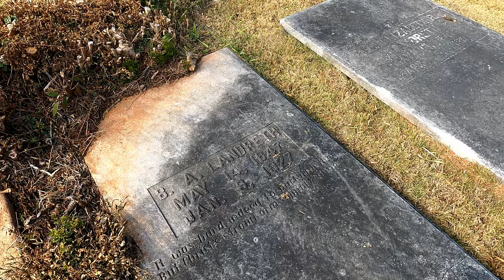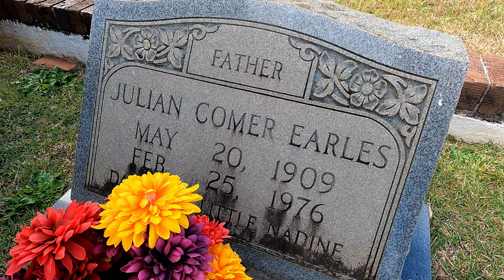This is the Girl in the Doll House Grave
Nadine Earles was not yet five years old when she died in 1933. It was December, and all she wanted for Christmas was a doll house, a wish her father was busy working to fulfill for her. She died on the 18th, one week before the day. Her parents still made sure that her wish was granted, even if it was to be in the afterlife.

At the Oakwood Cemetery in Lanett, Alabama, that doll house (now made of brick, to ensure its longevity), stands among the gravestones, completed and moved to the family plot to keep “Little Nadine” company. The small brick bungalow has all the makings of a real house, with a front porch, striped awnings, a mailbox, flower boxes in the summer, and an evergreen wreath and Christmas lights in winter.

After the house was installed, parents Julian and Alma filled it with a collection of dolls, toys, a baby buggy, a high chair, all to be kept neat and tidy for Nadine. (Note: what might appear to be a bed is in fact her gravestone.)

For years after her death, Julian and Alma handled the upkeep and stocking of toys. Eventually they passed away, and are now buried in the same plot alongside the little house.  The city has since taken over upkeep of the dollhouse. To this day, it’s manicured, cleaned, and tended, with the array of dolls and toys updated as they were when Nadine’s parents tended it.

famous graves